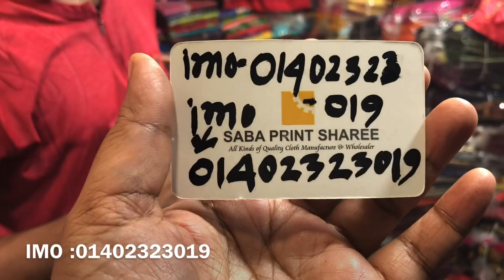রংধনু থ্রিপিসের আনকমন কালেকশন কিনুন সরাসরি পাইকারি বাজার থেকে | rainbow three piece in wholesale